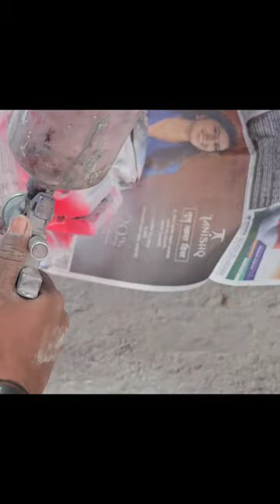Ferrari Red Calliper Painting for the 2023 Hyundai Alcazar | Best Car Painting Services in Pune